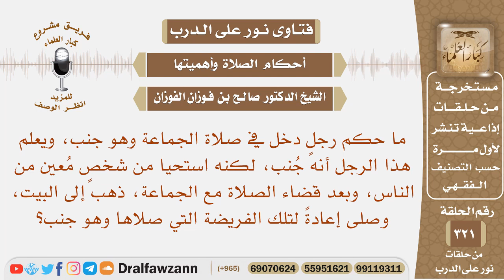ما حكم رجل دخل في صلاة الجماعة وهو جنب واستحيا من الناس، وبعد انقضاء الصلاة، رجع واغتسل وصلى؟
نص السؤال: ما حكم رجلٍ دخل في صلاة الجماعة وهو جنب، ويعلم هذا الرجل أنه جُنب، لكنه استحيا من شخصٍ مُعين من الناس، وبعد قضاء الصلاة مع الجماعة، ذهب إلى البيت، وصلى إعادةً لتلك الفريضة التي صلاها وهو جنب؟
السيرة الذاتية :
للاشتراك في قناة الشيخ صالح الفوزان

رئيس الفريق
لمشروع كبار العلماء